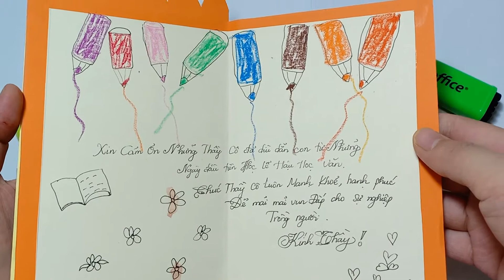DIY Teacher's Day card / Teachers day special greeting card